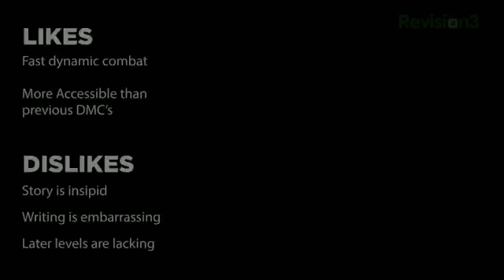Game review DMC REVIEW! Adam Sessler Reviews PREMIERE GAME AND PLAY